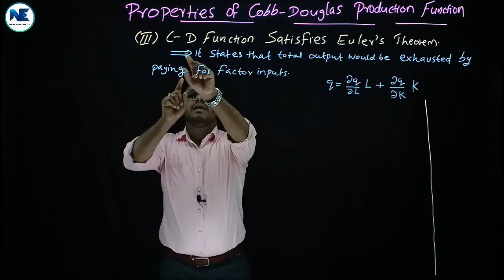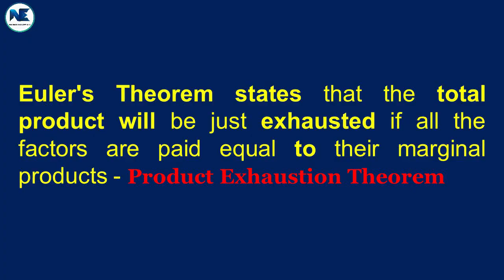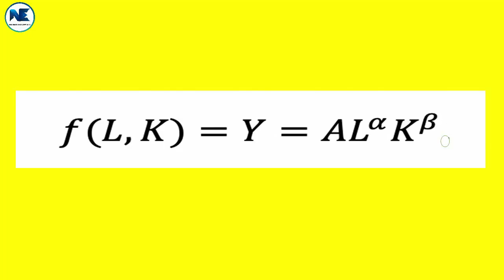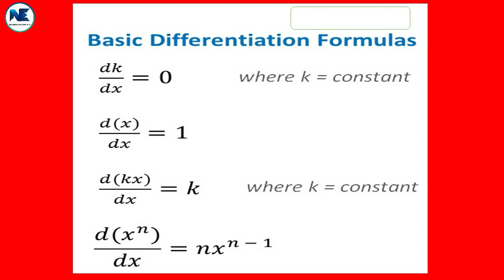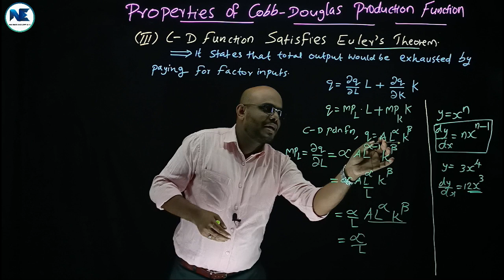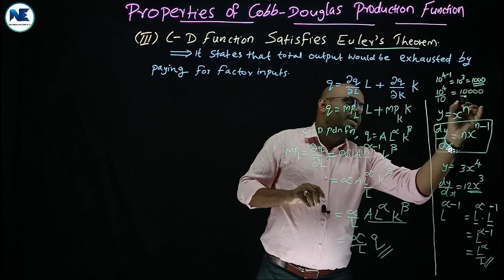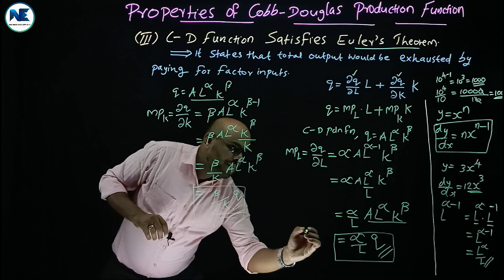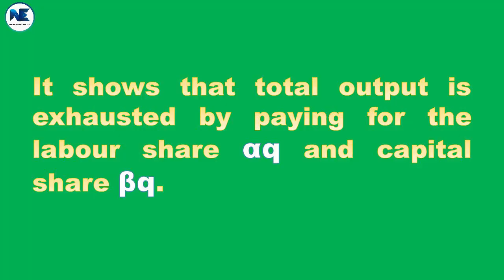MATHEMATICAL ECONOMICS -5 MARK-PROPERTIES OF C-D PRODUCTION FUNCTION - IT SATISFIES EULER’S THEOREM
This video covers another vital Property of Cobb - Douglas Production Function - Satisfies Euler’s Theorem - 5 Mark Topic – Mathematical Economics - The Detailed Discussion of one of the Properties of C-D functions - Step by Step Solution with Illustrations - Module IV: Production Function, Linear Programming And Input Output Analysis - Sixth Semester-B.A. Economics - Calicut University.
- 5 MARK–MATHEMATICAL ECONOMICS–C-D FUNCTION IS LINEAR HOMOGENOUS & GENERATES CONSTANT RETURNS TO SCALE
- PROPERTIES OF COBB - DOUGLAS PRODUCTION FUNCTION-MATHEMATICAL ECONOMICS–MODULE IV-CALICUT UNIVERSITY
- MATHEMATICAL ECONOMICS - COBB - DOUGLAS (C-D) PRODUCTION FUNCTION - MODULE IV– IMPORTANCE-CRITICISMS
- MATHEMATICAL ECONOMICS - PRODUCTION FUNCTION – DEFINITION – TYPES - SEMESTER VI - B.A. ECONOMICS
- HOMOGENEOUS & NON-HOMOGENEOUS - DEGREE OF HOMOGENEITY & RETURNS TO SCALE - MATHEMATICAL ECONOMICS
- PROBLEM NO. II & III – SOLUTIONS - HOMOGENEOUS PRODUCTION FUNCTION-MODULE IV-MATHEMATICAL ECONOMICS
- MATHEMATICAL ECONOMICS - MODULE IV - PRODUCTION POSSIBILITY CURVE – SEMESTER VI-BA ECONOMICS PROGRAM